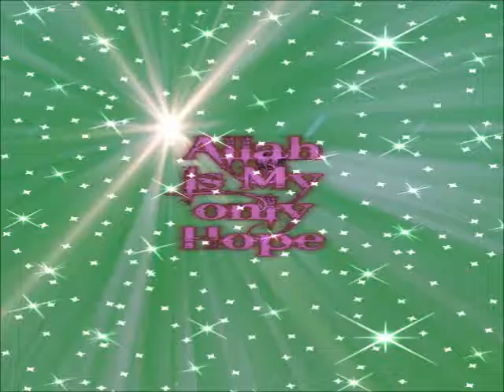任賢齊 心太軟Full